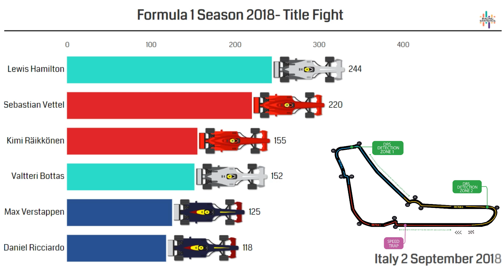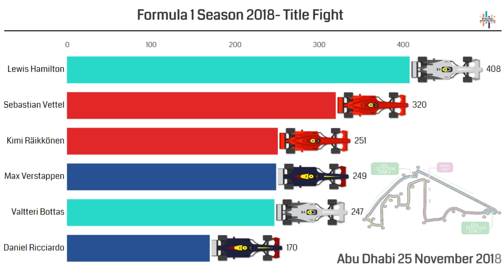F1 2018 Championship Fight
Winning one Formula One World Championship is extraordinary, but winning five? That's LEGEN wait for it DARY - LEGENDARY!

In 2018, Lewis Hamilton and Sebastian Vettel battled it out for a 5th world title alongside the all-time great Juan Manuel Fangio and Michael Schumacher.

Video includes top 3 performing teams:
Ferrari
Mercedes
Red Bull

F1 2018 "Did you knew" facts:

- Kimi Raikkonen set the fastest lap in F1 history at Monza
- Daniel Ricciardo overcame gearbox problems to take a stunning victory at Monaco
- Max Verstappen won twice, but with 11 podium finishes and ending in 4th place he showed great future potential
- The Grand Prix de France returned after a decade
- Sergey Sirotkin and Charles Leclerc arrived in the paddock for Williams and Sauber
- F1 legend Fernando Alonso said farewell after two World Championships, 32 wins and an incredible 83,000km raced!

Credits: app.flourish.studio